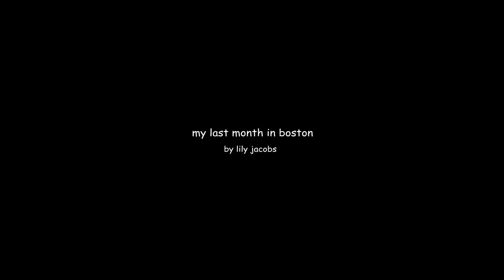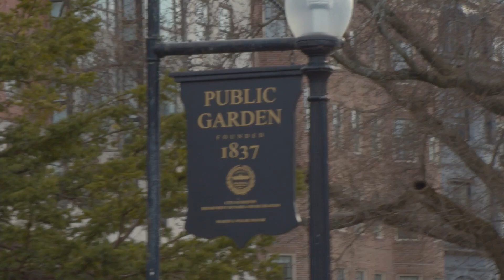My Last Month In Boston - About You by The 1975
This is my first draft and there r many mistakes but it took over an hour to render and im so over it

Mainly shot throughout like 3 dif days bit nonetheless ♡ see you soon bean